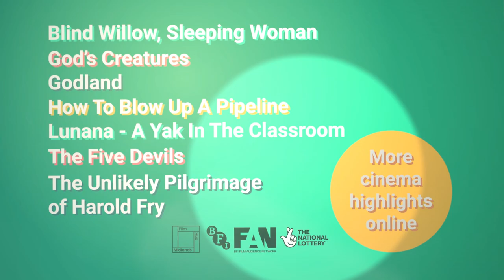April & May Cinema at MAC - Trailer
Every month, MAC Cinema brings you the best independent film from across the globe, as well as a commitment to showcasing diverse voices on screen.

Our year round programme also includes special Q&A events, rare archive, live theatre broadcasts and accessible screenings of brand new releases.

Featured in this trailer are:
- Blind Willow, Sleeping Woman
- God's Creatures
- Godland
- How To Blow Up A Pipeline
- Lunana - A Yak In The Classroom
- The Five Devils
- The Unlikely Pilgrimage of Harold Fry